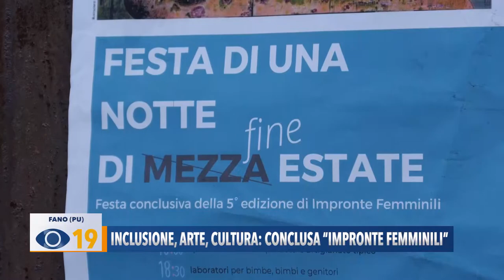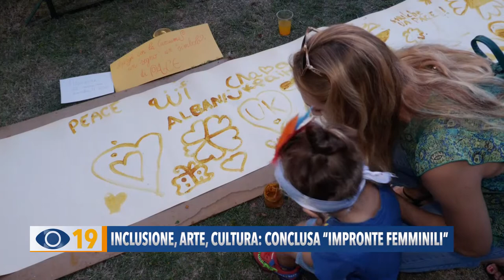Inclusione, arte, cultura: conclusa "Impronte Femminili"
Inclusione, arte e cultura: “La Festa di una notte di fine estate” ha chiuso alla Rocca Malatestiana la 5ª edizione di ‘Impronte Femminili’.